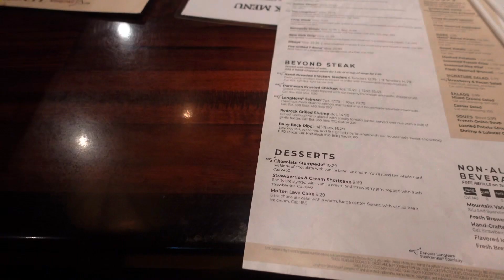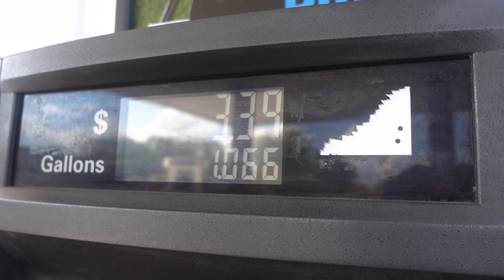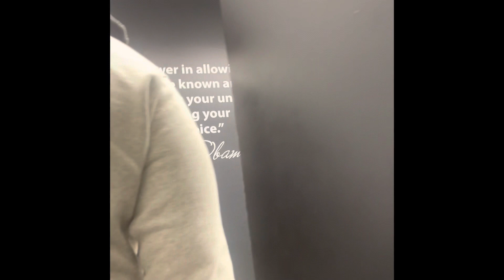Weekly Vlog | HE GOT WAXED! + BIRTHDAY PREP + ULTRASOUND APPT + TAKING IG PICTURES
Only a few days until my honey's birthday! With that being said, we've got some things to do...after our 20 week ultrasound appointment of course! Come along as we go see our baby boy, run a few last minute birthday errands, and my fiance even decided to get waxed for the first time...HILARIOUS! Tune in & if you enjoyed today’s video don’t forget to LIKE this video, SUBSCRIBE to my channel, & COMMENT to let me know what you thought or would like to see next!👀

FAQ
                   Age: 24
                   Camera Used: Sony ZV-1